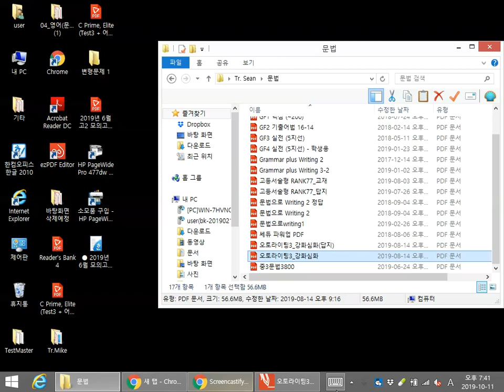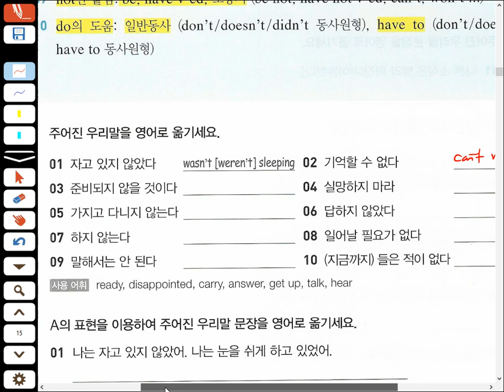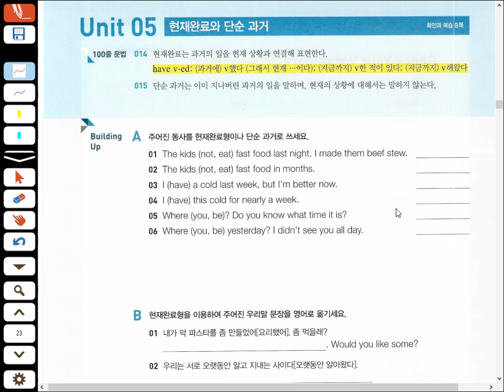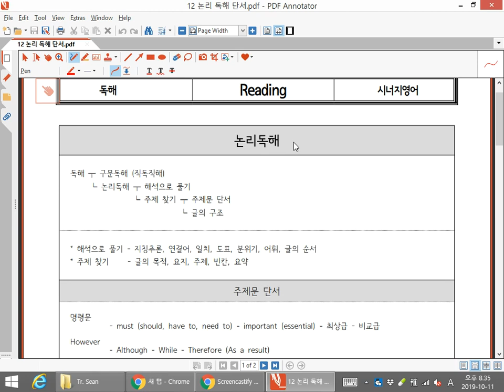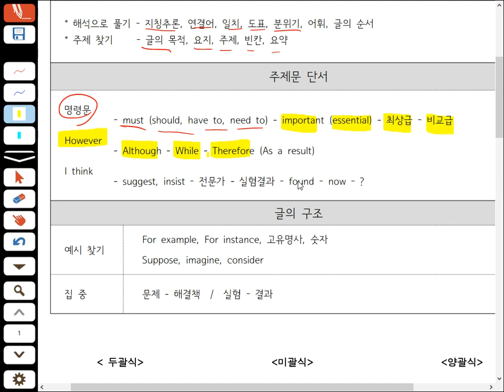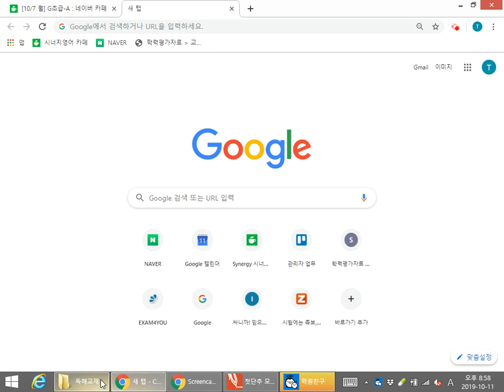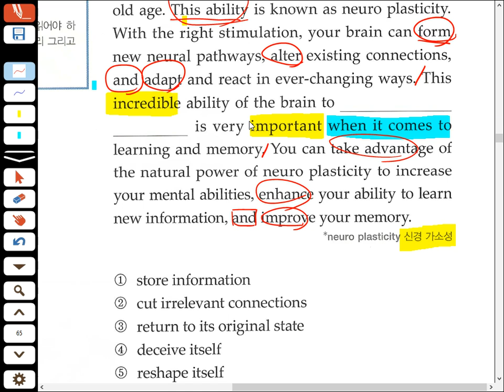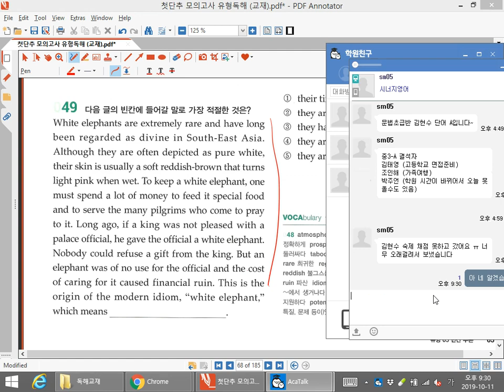Oct 11, 2019 9:33 PM